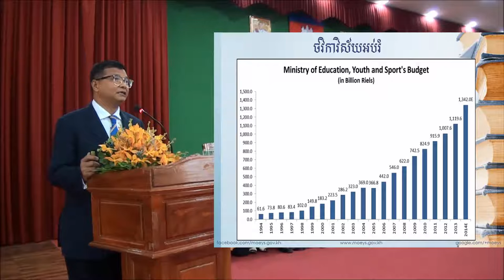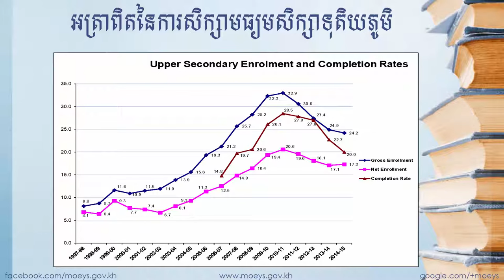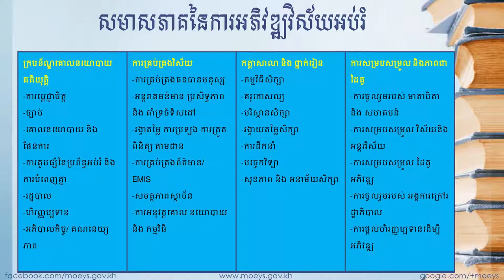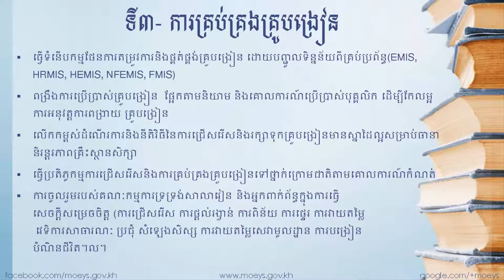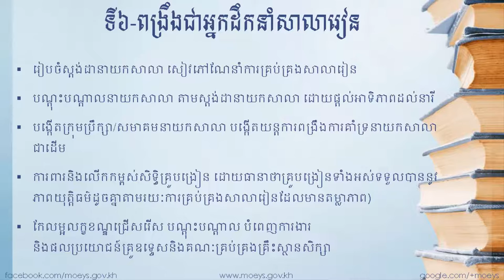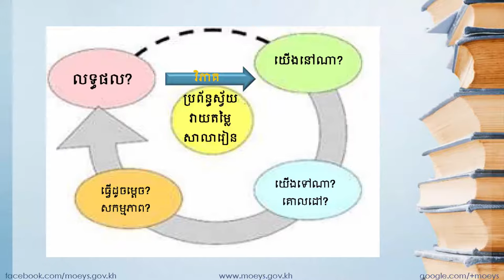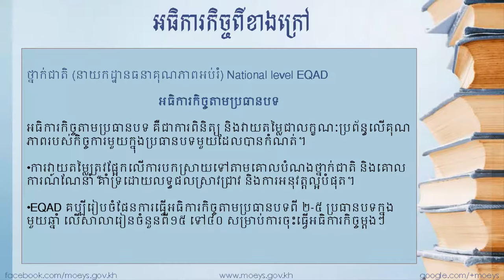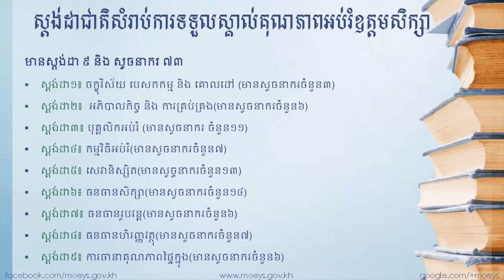ចក្ខុវិស័យ​នៃ​កំណែ​ទម្រង់​វិស័យ​អប់រំ​នៅ​កម្ពុជា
ដោយ​ឯកឧត្ដម​បណ្ឌិត​ ហង់​ ជួន ណារ៉ុន រដ្ឋមន្ត្រី​ក្រសួង​អប់រំ យុវជន​ និង​កីឡា

អាទិភាព ៨ ចំណុចនៃផែនការសកម្មភាពអប់រំ៖
អាទិភាពទី ១- ការបង្កើនគុណភាពនិង ប្រសិទ្ធភាពនៃសេវាអប់រំ
​អាទិភាពទី ២-ការពង្រឹងការគ្រប់គ្រងបុគ្គលិក
​អាទិភាពទី ៣- ការពង្រឹងការប្រលងគ្រប់ប្រភេទ
​អាទិភាពទី ៤- កំណែទម្រង់ឧត្តមសិក្សា
​អាទិភាពទី ៥- ការអភិវឌ្ឍសម្រាប់យុវជន នូវជំនាញបច្ចេកទស និង ជំនាញទន់
​អាទិភាពទី ៦- ការអនុវត្តកំណែទម្រង់ការគ្រប់គ្រងហិរញ្ញវត្ថុសាធារណះ
អាទិភាពទី ៧- កំណែទម្រង់ ការអប់រំកាយ និង កីឡា
​អាទិភាពទី ៨-ការបង្កើតធនាគារខួរក្បាលវិស័យអប់រំ​